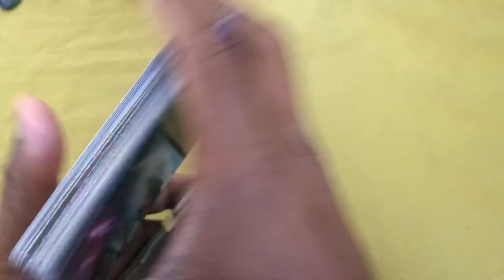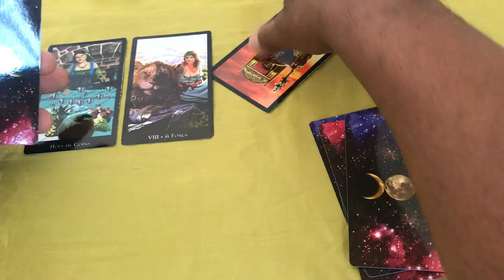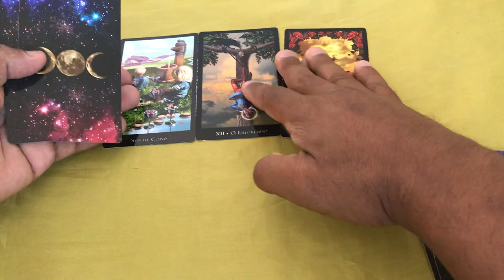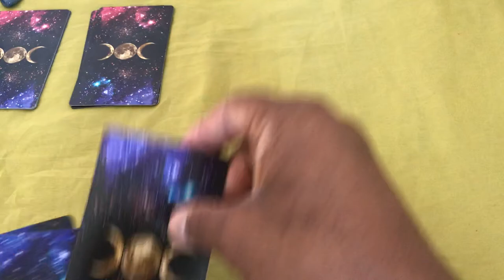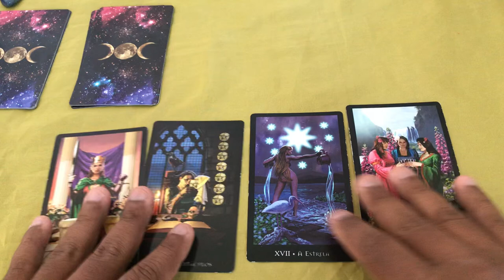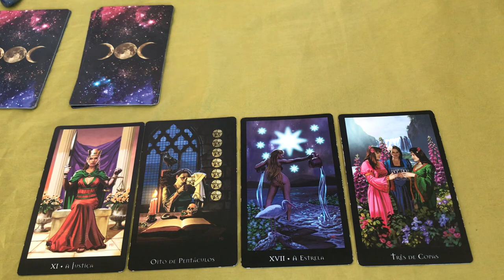Ele(a) vai me assumir? consultas * Tarot Responde 🌟 TAROT RESPONDE!